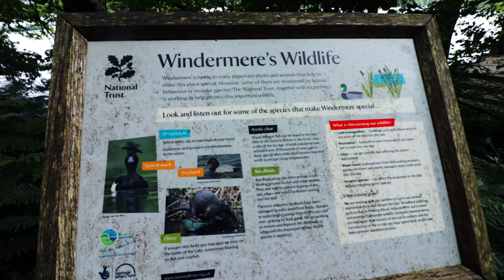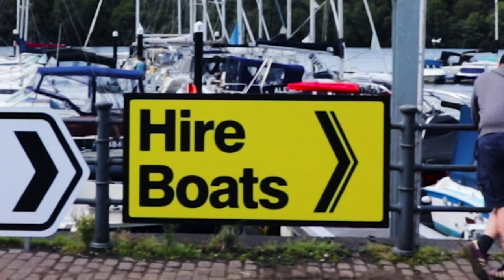BRIGHT DAY | WINDMARE LAKE | VLOG 17 | MUDASSAR MALIK VLOGS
Hello everyone...!

In this video you will see how we had started our day, packed up and travelled to the other destination, roam around and tried hard to acquire ticket for the boat.
It has been really exciting day and we have enjoyed a lot, i hope you will also watch and enjoy the struggle we have gone through.